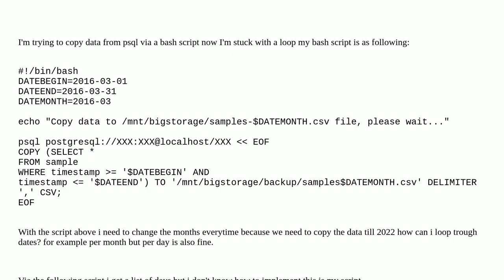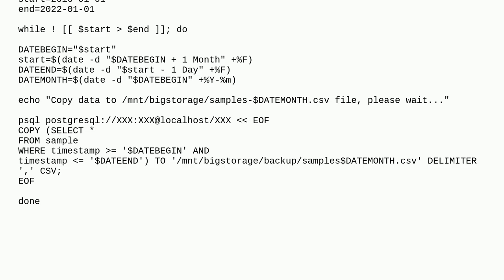Bash loop through dates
A special thanks goes out to the community

  bash postgresql shell-scripting